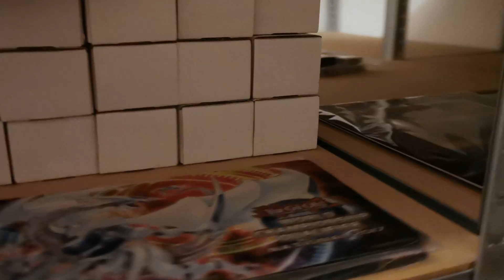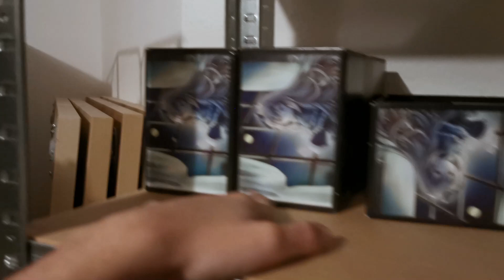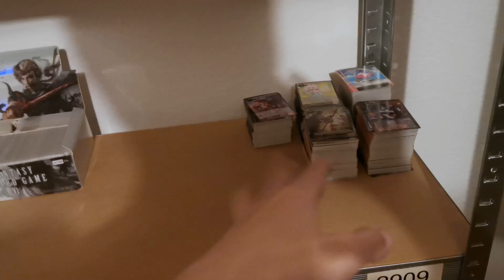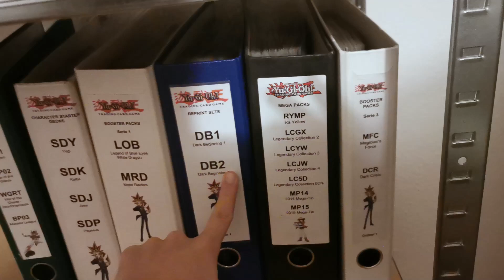Ich zeige euch heute schonmal Lagerraum 02!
💣CARDMARKET SHOP💣

Kontaktiert uns gern auch auf Whatsapp falls ihr Fragen habt:
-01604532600